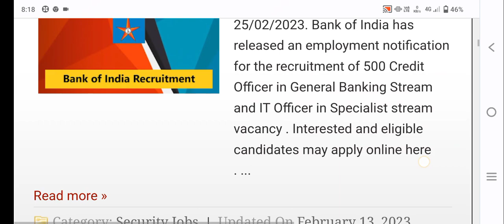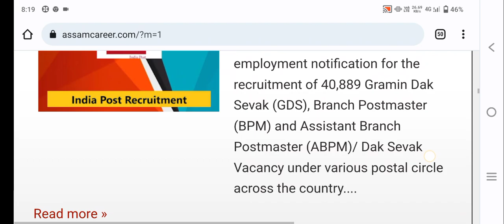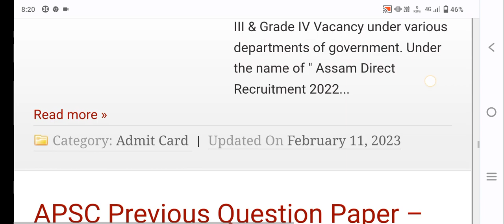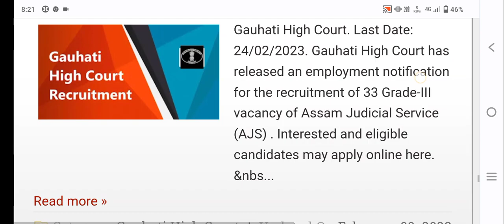২০২৩ বৰ্ষত ফেব্ৰুৱাৰী মাহত খালী ১,৫০,০০০ তকৈ অধিক পদ || Big Breaking News today || new update 2023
২০২৩ বৰ্ষত ফেব্ৰুৱাৰী মাহত খালী ১,৫০,০০০ তকৈ অধিক পদ || Big Breaking News today || new update 2023

assam job
10 pass job in assam
jobs and gyan
job in assam 2023
jobs and gyan new video
assam career
job vacancy 2022 assam
rekib afridi new video
jobs and gyan new update
bank job assam
barpeta job assam
hojai job assam
rangia job assam
assam forest department recruitment 2023
bank job in assam
8th pass job in assam
assam police new vacancy 2022
12th pass job in assam
assam forest guard recruitment 2023
assam job alert
jobs18assam
assam forest battalion new update